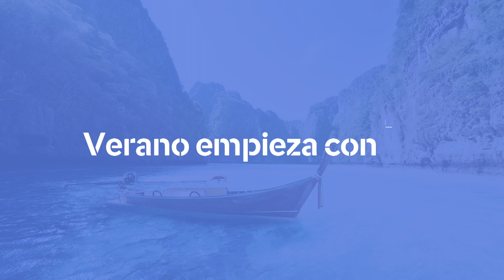WE ARE CP | Postproducción | B The Travel Brand: Bienvenido a bienvivir.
Video marketing coordinado y postproducido por WE ARE CP.